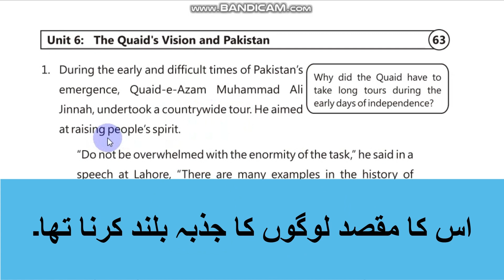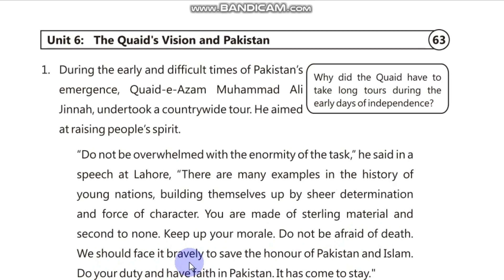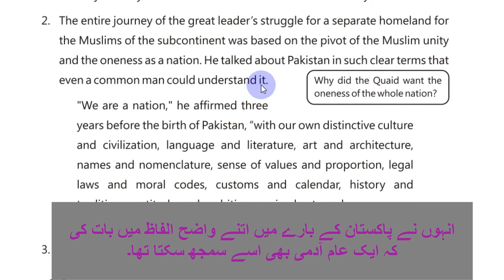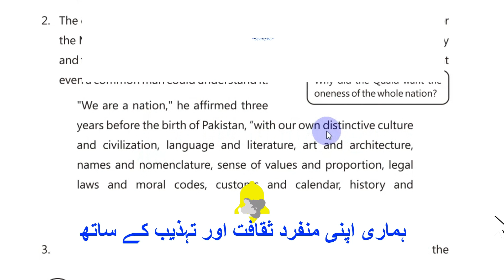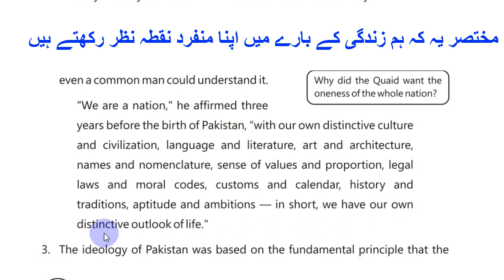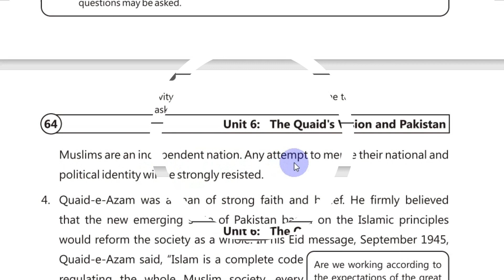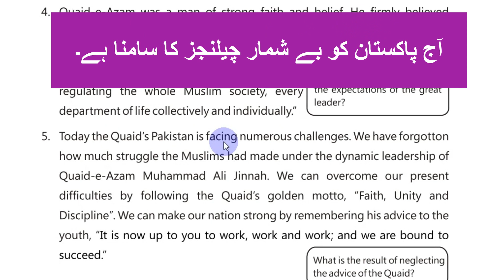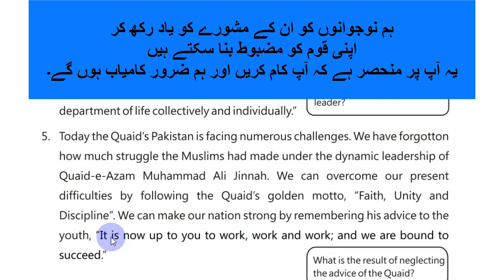Quaid's Vision and Pakistan Translation in Urdu | Class 9 English chapter 6 Translation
The Quaid's vision and Pakistan
class 9 english chapter 6 translation in urdu
class 9 english chapter 6
The Quaid's vision and Pakistan translation
The Quaid's vision and Pakistan Translation in Urdu
9 english chapter 1 translation in urdu paragraph 6
the Quaid vision and Pakistan
9th class English chapter translation in Urdu
9th class English chapter translation
class 9 English Ch 6 translation
class 9 English chapter no 6 translation
english 9 chapter 6
english class 9 chapter 6 translation
english 9 unit 6 translation
9th english unit 6 translation
9th english unit 6 translation in urdu
9th english unit 6 translation into urdu
unit 6 9 english translation
translation 9th english lesson quaid's vision and pakistan
class 9 english unit 6 translation
translate quaid's vision and pakistan
english 9 lesson 6